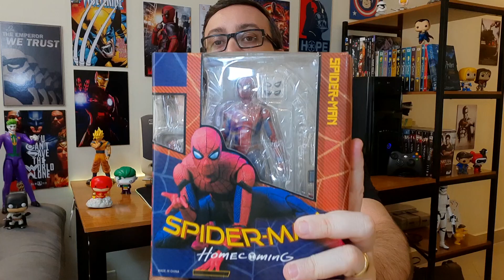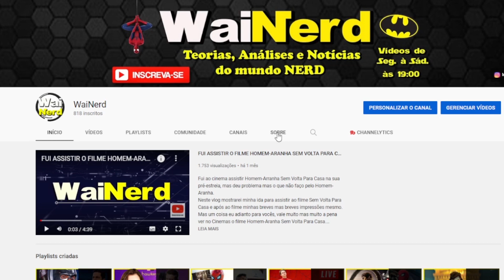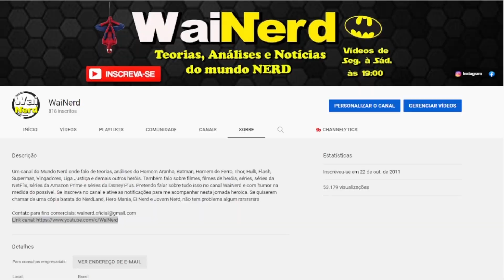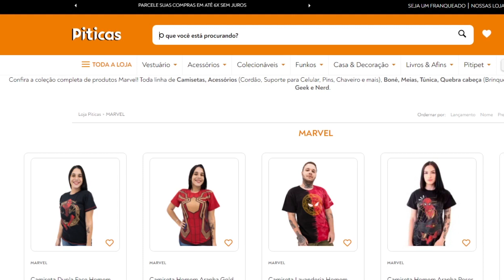INFORMAÇÕES DO SORTEIO PARA AJUDAR A CHEGAR AOS 1.000 INSCRITOS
Pessoal! Este é o vídeo onde informo as regras do sorteio para chegar aos 1.000 inscritos no canal até dia 01/03/2022. O primeiro sorteio seria uma Action Figura do Homem-Aranha e o segundo sorteio uma camiste da Piticas.
Assista ao vídeo onde explica todas as regras do sorteio.

Eu sou Wainer, apresento, faço o roteiro, gravo e edito os vídeos aqui no canal WaiNerd a faço esse com muito esforço, dedicação e amor. Amo fazer isso para vocês, só que demorei para começar com o canal, mas felizmente com o apoio de minha família venci a vergonha de aparecer em frente as câmeras e hoje estou aqui produzindo conteúdo para vocês.